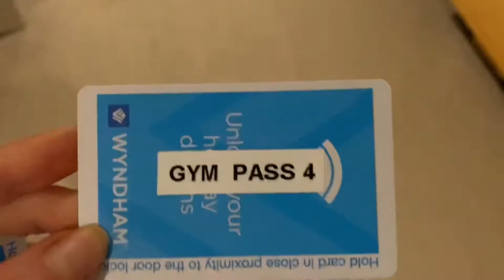How I stay healthy & fit on VACATION | morning routine incl. my workout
Hey guys here is my healthy and fit morning routine on vacation!

Katrina xx